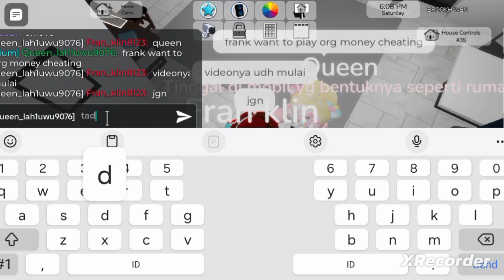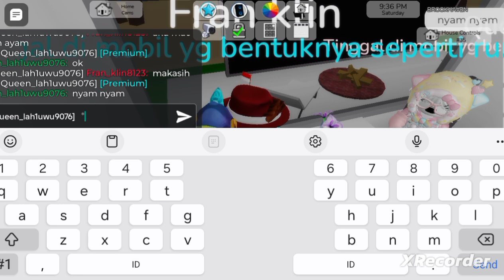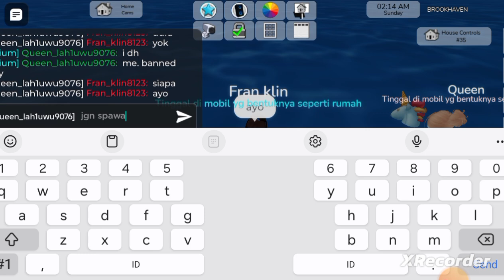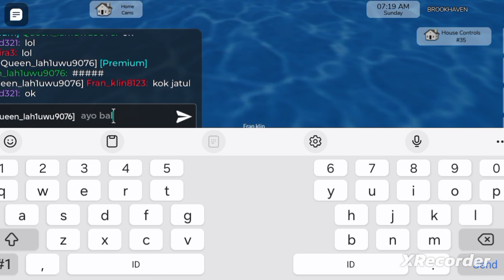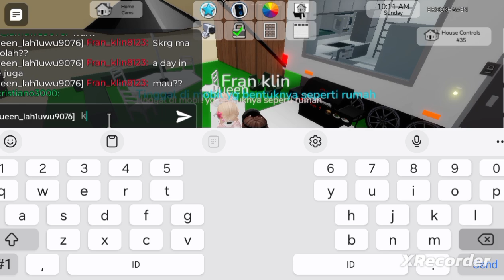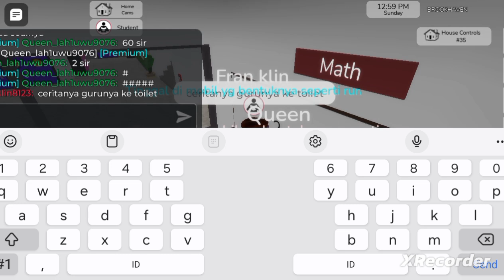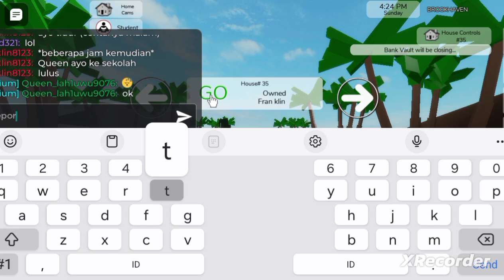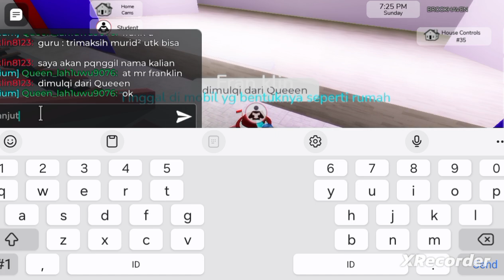A day In My Life tinggal di Camper Van sama Queen